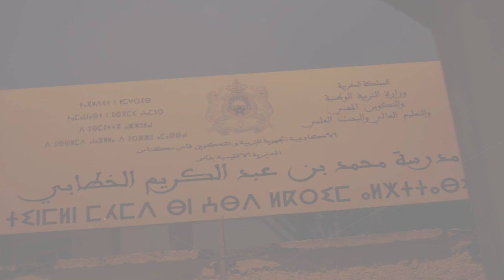تفاصيل حادث انهيار سور مدرسة الذي قتل طفلين بفاس